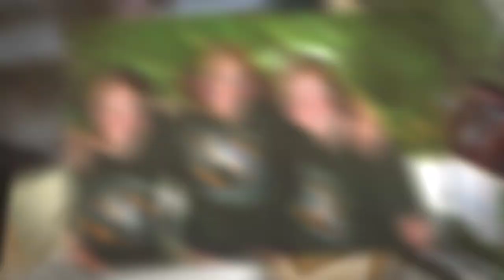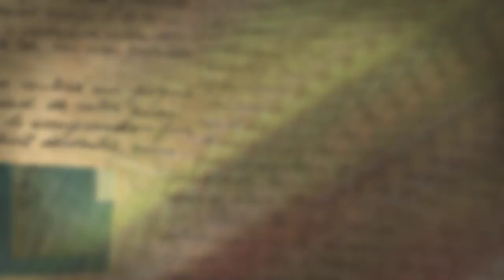Camp Ondessonk - Session 3 Camper Video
Heepwah to all of the campers for Session 3!